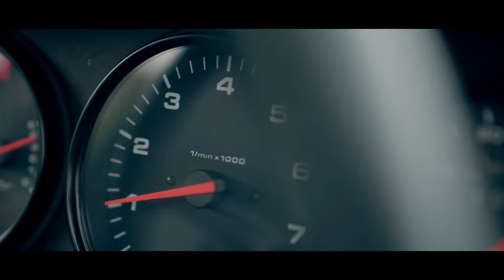Owner's Story: Road-going Porsche 964 Supercup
It’s been 30 years since the introduction of the Porsche Supercup - a legendary one-make series which supports Formula 1.

Mark Sumpter has been fascinated by the series since its inception. He tells the story of how this ex-Roock Racing 964 inspired his first 911 club racer livery back in the nineties.